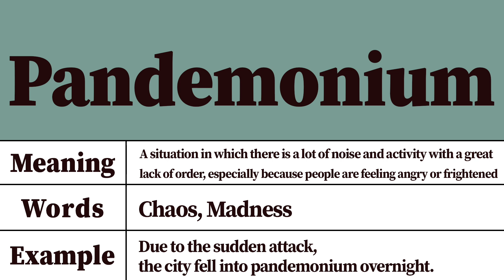Pandemonium Meaning and Definition